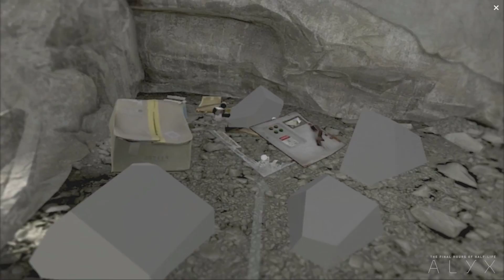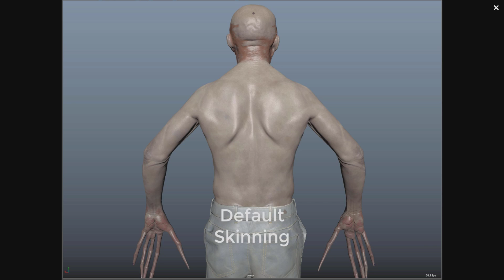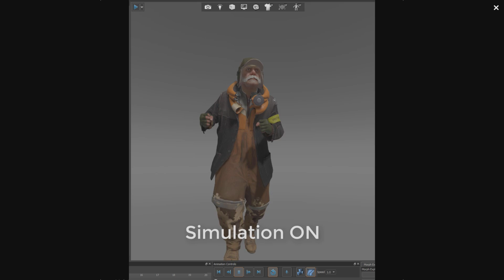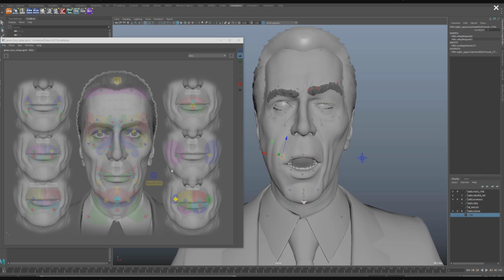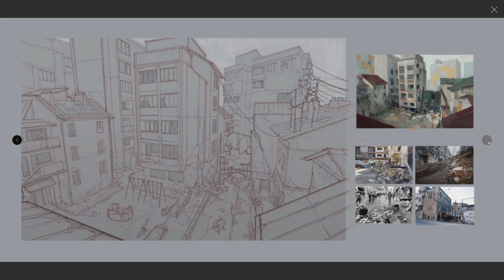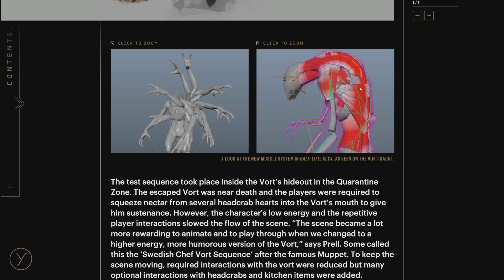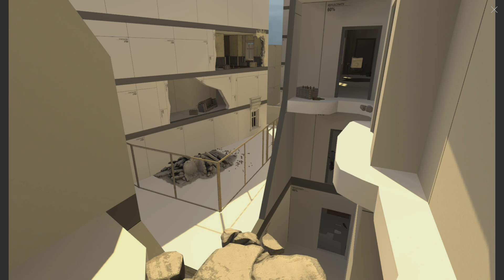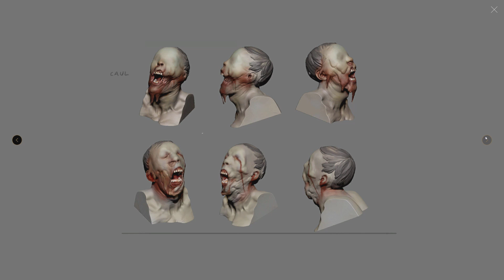Half-Life: Alyx - Cut Content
0:00 Early Tech Demo
6:58 Early Strider Battle
8:23 Early Combine Fight
8:59 Cut AR2
9:23 Cut Vortigaunt Scene
10:20 Early Jeff
10:48 Muscle Deformation / Default Skinning
11:32 Jacket Simulation ON / OFF
12:21 Pose Space Bones
12:27 G-Man Facial Expressions
13:14 G-Man Face Model
13:23 Concept Art
14:12 Combine Concept Art
14:56 Laszlo Concept Art
15:03 Vault Concept Art
15:11 Early Stuff
15:29 Early Jeff
16:24 Antlions
16:36 Cut Doctor Kleiner
16:54 Early Vortigaunt
17:21 Cut Ending
18:44 Xen Stuff
19:41 Scientist Concept Art
19:52 Early Stuff
20:27 Weapons
20:38 Early Jeff Chapter
20:56 Early / Cut Zombies
21:37 G-Man
21:46 More Early Stuff
22:07 The Vault
22:19 Outro